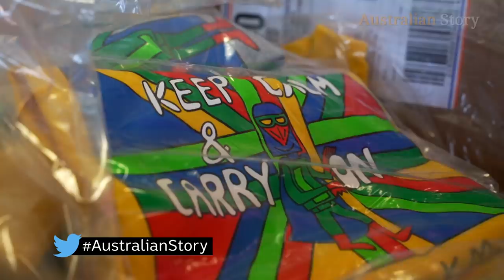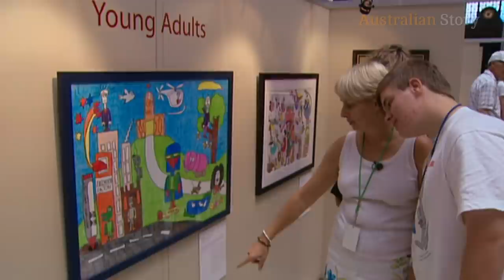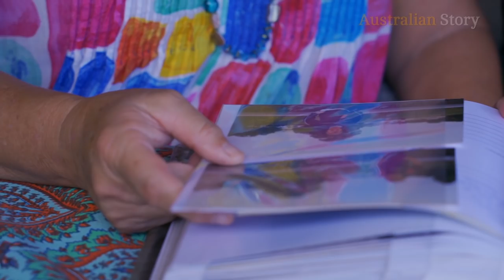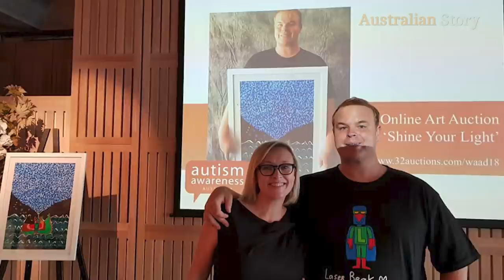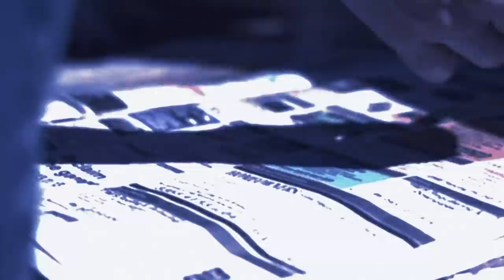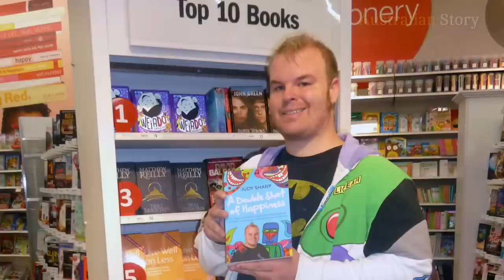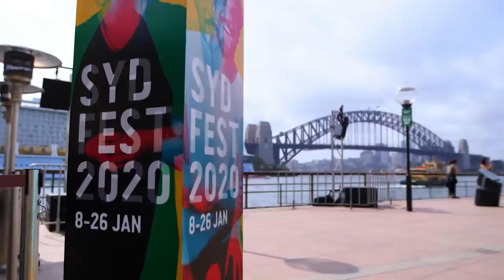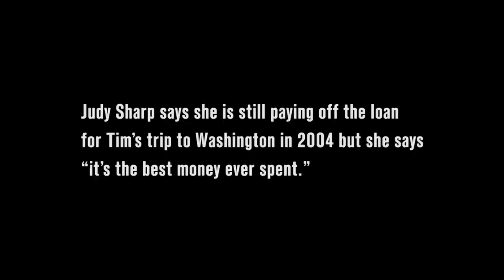How Tim Sharp created a ‘double shot of happiness’ with Laser Beak Man | Australian Story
When Tim Sharp was three, his mother Judy was told he had severe autism and should be put in an institution. Judy refused to write him off, believing he had a place in the world.
Judy nurtured Tim’s gift for drawing and quirky eye for detail. At age 11, he created “Laser Beak Man”, an alter ego superhero character, whose adventures Tim turned into vibrant works of art.
25 years later, Laser Beak Man has taken Tim all over the world with international art exhibitions and a puppet stage show at the Sydney Opera House.
Australian Story first met Tim Sharp when he was a schoolboy. Now, 16 years later, the next chapter in the epic tale of a mother who moved mountains for a son who had a gift that only she could see.